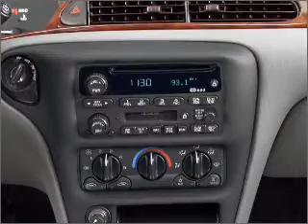2001 Chevrolet Malibu - Pittsburgh PA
Year: 2001
Make: Chevrolet
Model: Malibu
Trim: LS
Engine: 3.1 liter 6 cylinder 12 valve
Transmission: 4-Speed Automatic
Color: Tan
Mileage: 0
Address:
2690 West Liberty Ave